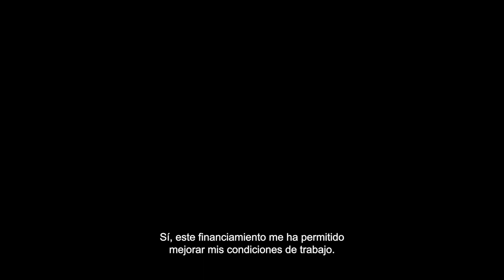La historia de Modou, un joven empresario en Senegal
En colaboración con ADA, la incubadora senegalesa Jokkolabs y la institución de microfinanciación U-IMCEC Sénégal apoyan a los jóvenes empresarios con financiación flexible y reforzando sus competencias empresariales.

Modou, de 31 años, es mecánico y vende piezas de recambio para vehículos. Aunque creó su empresa con su propio dinero tras una amplia formación, el programa con U-IMCEC le permitió pedir un préstamo para comprar una máquina de diagnóstico.